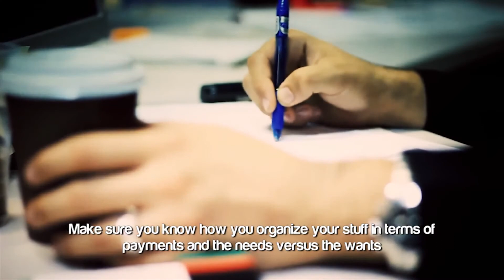Dua To Pay Off Your Debts ┇ Dua Revival ┇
السلام عليكم

Please Support Our Dawah Movement. join us and spread the massege of Islam. Share our videos on your social media Plateforms.

Giving Dawah is essentially a special mission to invite people to worship Allah according to the way that He wants to be worshiped. You are delivering a message of truth and showing others
how to follow it. The purpose of Dawah is not only to spread the knowledge of Islam but to grow closer to Allah yourself.

In Islamic theology, the purpose of da'wah is to invite people, Muslims and non-Muslims, to understand the worship of God as expressed in the Qur'an and the sunnah of the prophet Muhammad and to inform them about Muhammad.

The five bases of the Islamic faith:shahada (confession of faith), salat (prayer), zakat (almsgiving), sawm (fasting, especially during the month of Ramadan), and hajj (the pilgrimage to Mecca).

The Six Articles of Faith Belief in the existence and oneness of God (Allah). Belief in the existence of angels. Belief in the existence of the books of which God is the author: the Quran (revealed to Muhammad), the Gospel (revealed to Jesus), the Torah
(revealed to Moses), and Psalms (revealed to David).

Muslims believe that prophets are human and not divine, though some are able to perform miracles to prove their claim. Islamic theology says that all of God's messengers  preached the message of Islam submission to the will of God.

The most common example of haram  (non-halal) food is pork. While
pork is the only meat that  categorically may not be consumed by Muslims (the Quran forbids it, Sura 2:173 and 16:115) other foods not in a state of purity are also considered haram.

Video Courtesy of The Daily Reminder